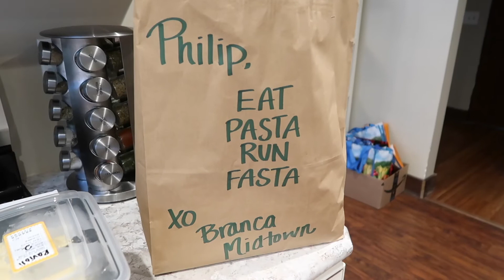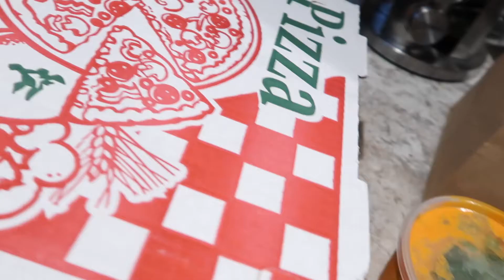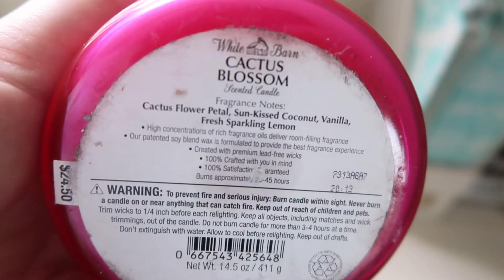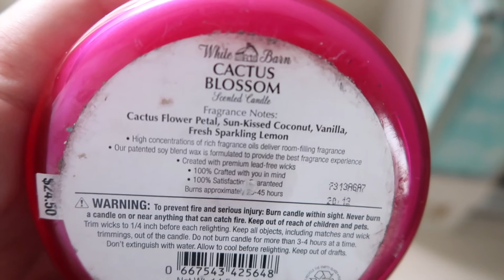Memorial Day & Shopping At JoAnn Fabrics • Weekly Home Vlog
Days in the life of Pauleen and Phil from May 24, 2020 - May 30, 2020.